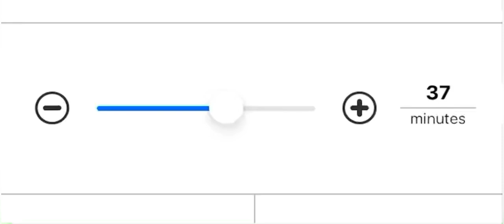Daily: ￼1 to 60 minutes